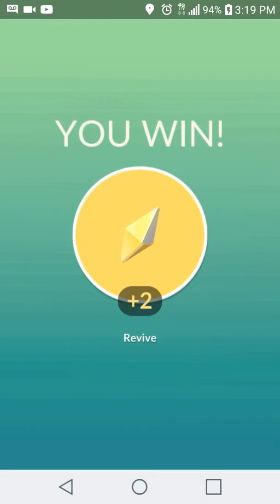Calling all Gen 4!! 6 unique vs Alolan Raichu solo no WB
I was waiting for the right moveset for this solo. I wish I was able to use my Mamoswine though lol.

Alolan Raichu moveset: Volt Switch/Psychic